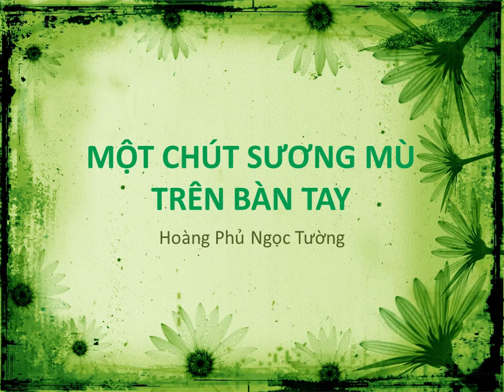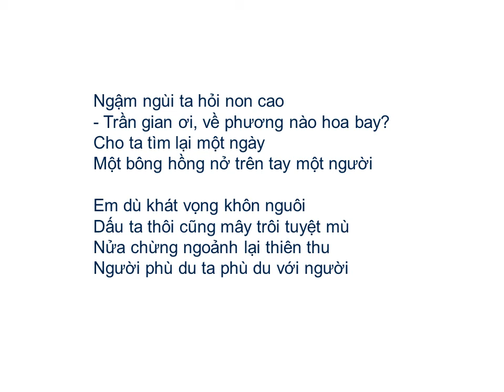Bài thơ: MỘT CHÚT SƯƠNG MÙ TRÊN BÀN TAY (Hoàng Phủ Ngọc Tường)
MỘT CHÚT SƯƠNG MÙ TRÊN BÀN TAY (Hoàng Phủ Ngọc Tường)
Bỏ quên đôi cánh trên trời
Em về mặt đất làm loài phù du
Tưởng cho ta cả thiên thu
Hoá ra một chút sương mù trên tay

Người đi ta ở phương này
Phố cao trời rộng nhớ ngày lang thang
Sáng trưng mấy dặm hoa vàng
Ngẩn ngơ màu áo nữ hoàng ngày xưa

Hương thông nồng ấm sau mưa
Tìm đâu mùi tóc ngày chưa biết người
Em nay mãi tận bên trời
Sao ta nghe vọng tiếng cười trong cây

Người còn giấu bóng quanh đây
Cỏ ven hồ giấu gót giày đi qua
Giấu vai sau ngực thiên nga
Màu môi thắm giấu trong hoa anh đào

Ngậm ngùi ta hỏi non cao
- Trần gian ơi, về phương nào hoa bay?
Cho ta tìm lại một ngày
Một bông hồng nở trên tay một người

Em dù khát vọng khôn nguôi
Dấu ta thôi cũng mây trôi tuyệt mù
Nửa chừng ngoảnh lại thiên thu
Người phù du ta phù du với người